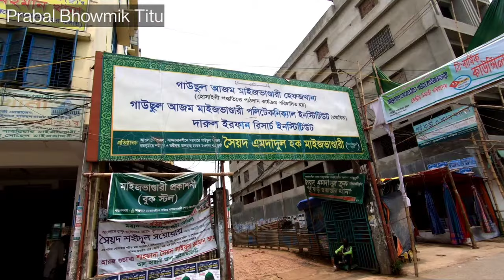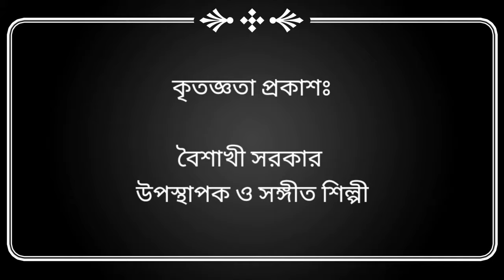Ramesh Shil. কবিয়াল গুরুজী রমেশ শীল মাইজভাণ্ডারী